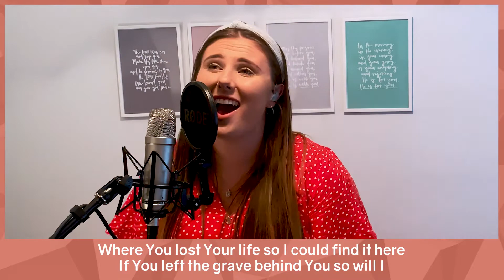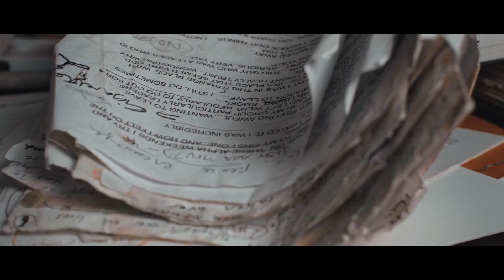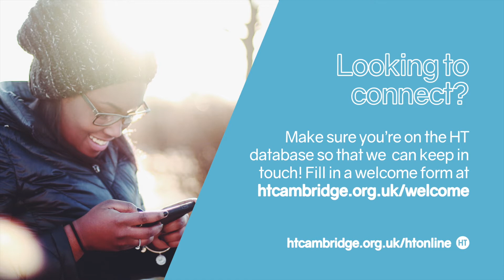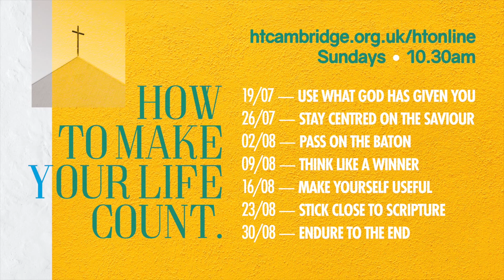Try Church // Reflection & Prayers // Sunday 12th July 2020